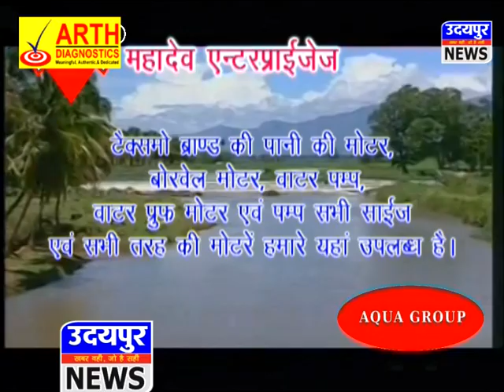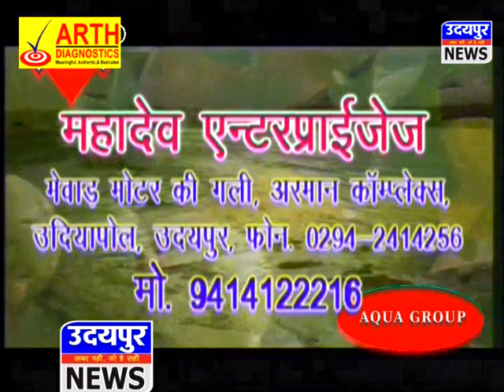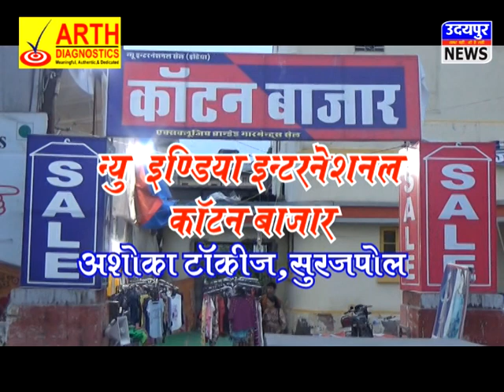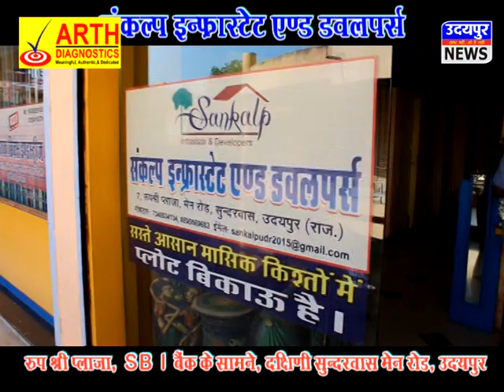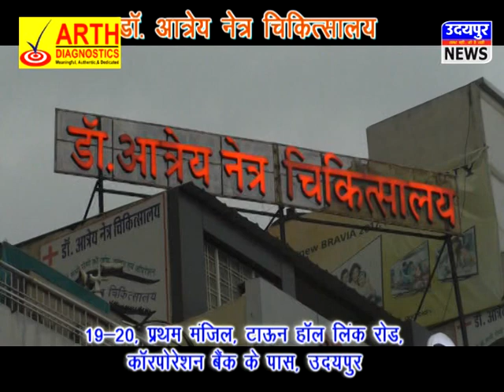News Udaipur 30 10 2017 - स्वयंभू दावेदार बने कांग्रेस के पूर्व विधायक गजेन्द्र सिंह शक्तावत